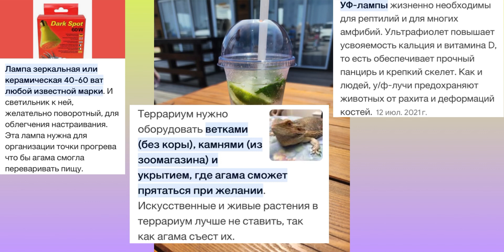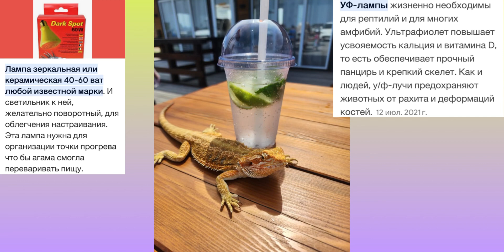КТО ТАКАЯ БОРОДАТАЯ АГАМА??|ВСЯ ИНФОРМАЦИЯ ОБ ЭТОЙ ЯЩЕРИЦЕ|MARGARITA BUDYLINA